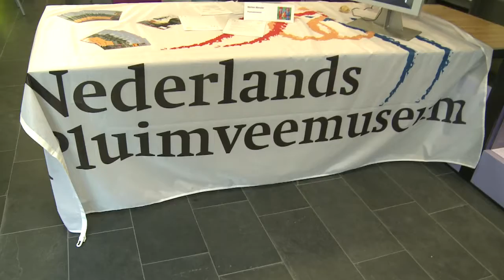Leraren volop present bij opening Cultuureducatiemarkt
Wethouder Van den Hengel oepende maandag 20 april de cultuureducatiemarkt in Barneveld.  Op deze markt, gehouden in de bibliotheek van Barneveld, worden verschillende cultuur gerelateerde lesprogramma's aangeboden. Docenten maken hier op deze markt kennis mee.